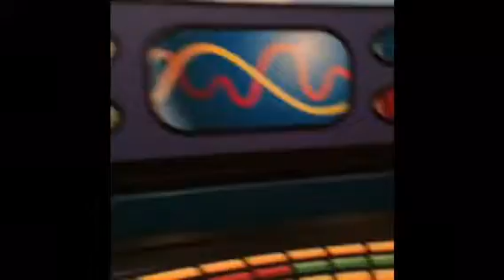Dubstep Disney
Disney makes everything so magical. Woody made my day, so I was standing in line for about an hour and a half to meet him and when we finally got up there, he said my hat was really cool and that I was pretty and then hugged me, signed my Woody themed hat, and kissed me and it made my life haha. Jessis also hugged me and I met Mickey lastly. I was so excited to go meet Elsa, Anna, Peter Pan, Alice, and Maleficent but all of the lines were like 3 hours waits :( its okay though! My day was still magical as frick and I had a blast!

*Talk to me directly by DMing/Tweeting me or messaging me on Tumblr!*